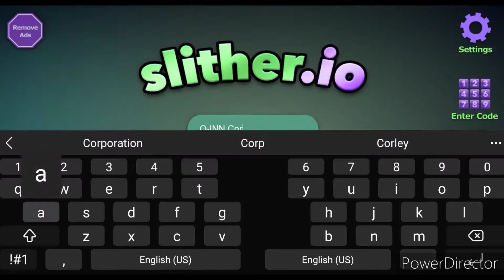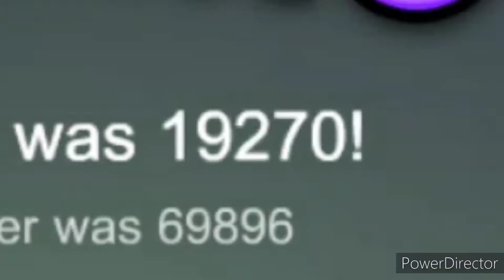I DID IT!!! | Slither.io - Part 14 | Polara YT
did what